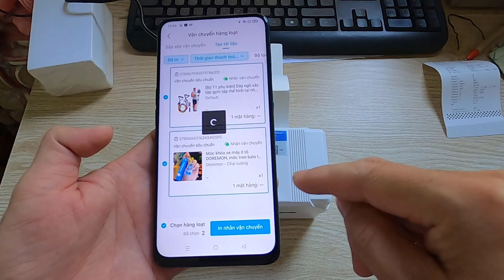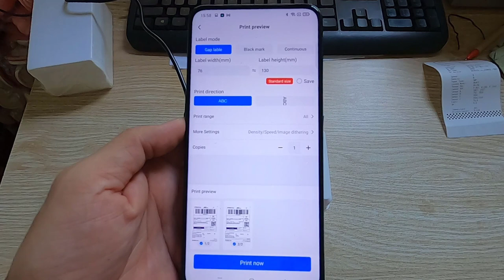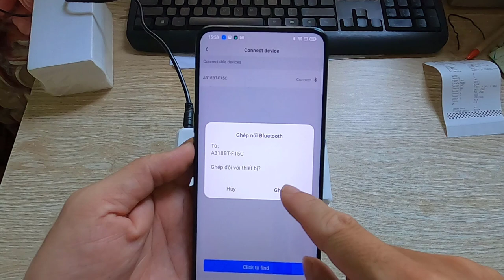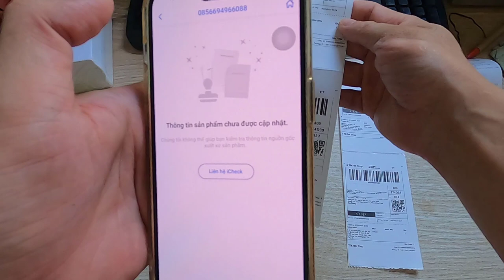Hướng dẫn kết nối máy in nhiệt Bluetooth với điện thoại để in mã vận đơn sàn TMĐT tiktok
* Link mua sản phẩm:
👉  Link mua máy in nhiệt Bluetooth A318BT Shopee 3:
👉  Link mua máy in nhiệt Bluetooth A318BT Sendo 1:
* Video khác: